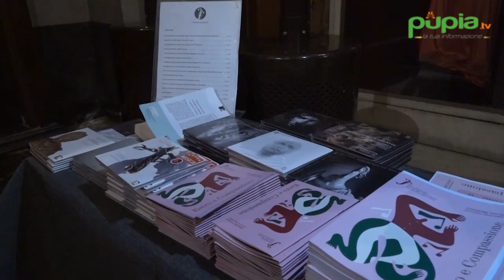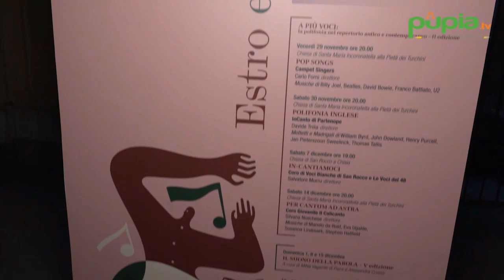Napoli - Pietà de' Turchini, "Lamentationes Hieremiae" apre stagione musicale (28.10.19)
- Con “Lamentationes Hieremiae” ha preso il via la 22esima stagione musicale della Fondazione Pietà de’ Turchini. Il capolavoro cinquecentesco del compositore e musicista Fabrizio Dentice, è stato eseguito dall’Ensamble De Labyrintho diretto da Walter Testolin. Durante la serata nella chiesa di Santa Caterina da Siena, è stata realizzata anche l’incisione discografica per la collana dedicata ai capolavori. Iniziativa ideata dalla Fondazione per l’etichetta Arcana, con le copertine originali di Mimmo Jodice.

(28.10.19)